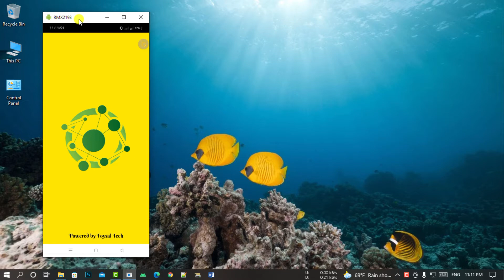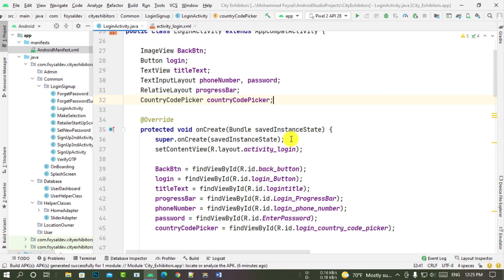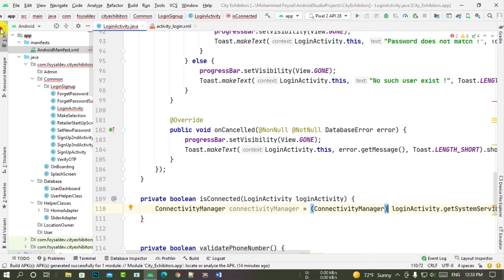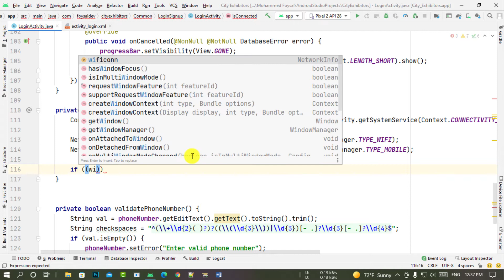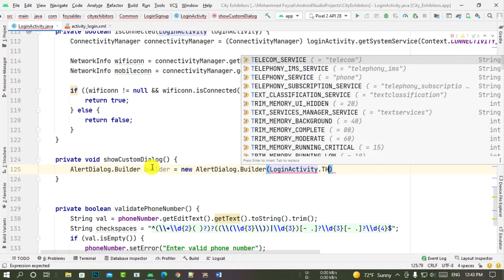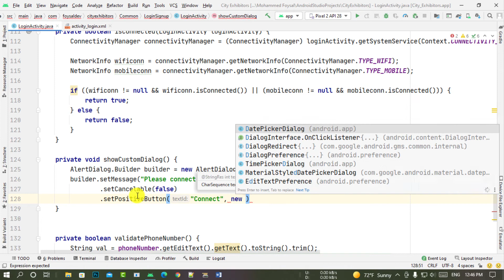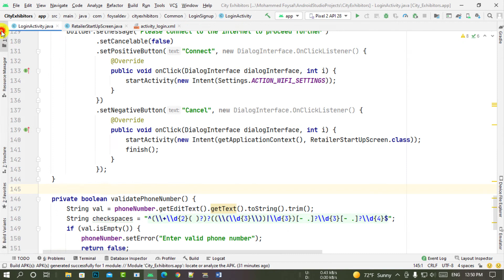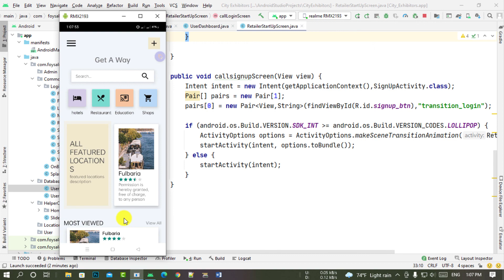How to Check Internet Connection in Android Studio - No Internet Connection Dialog Android Studio 14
How to Check Internet Connection in Android Studio -  No Internet Connection Dialog Android Studio in Bangla, How to Check Internet Connection in Android Studio -  No Internet Connection Dialog Android Studio 2022,